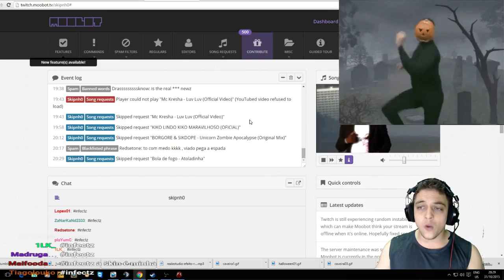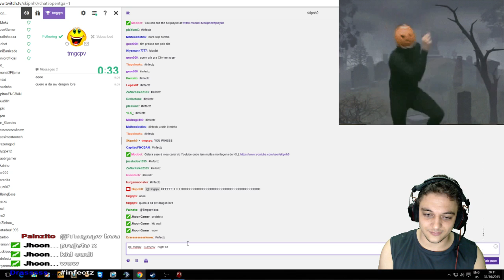SORTEIO E VENCEDORES AQUI VC DANCA !!!